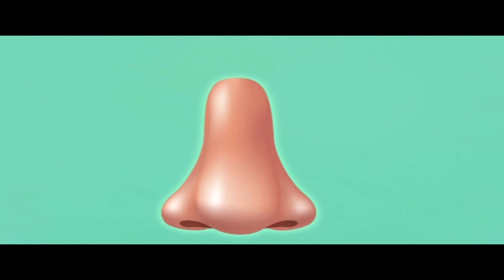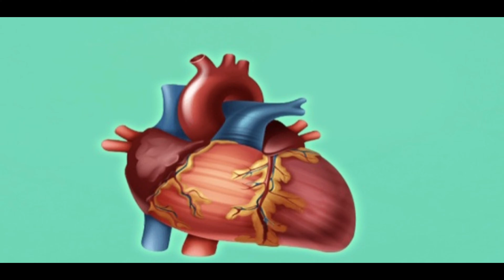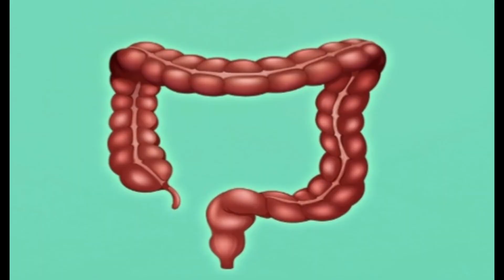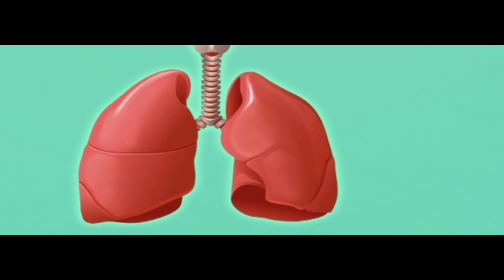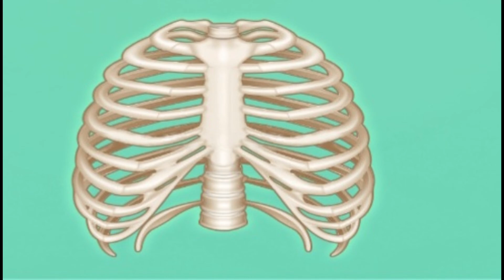Learning Human Body Parts| Jiyu Omma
learning the human body parts with Jiyu